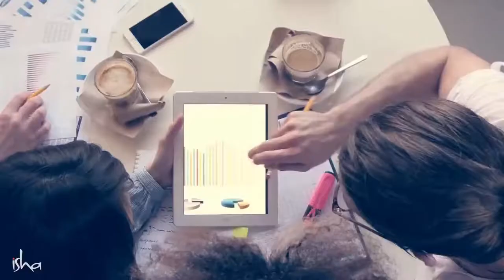5 Tips To Improve Your Mental Health | # Sadhguru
00:57 Tip 1 - Use Your Body
02:07 Tip 2 - Connect With Nature
03:18 Tip 3 - Eat Food That Enhances Your Mental Capability & Stability
04:58 Tip 4 - Keep Your Colon Clean
06:23 Tip 5 - Engineer Yourself For wellbeing

Inner Engineering: A Yogi's Guide to Joy
Adiyogi: The Source of Yoga
Adiyogi T-Shirt

Sadhguru is a Yogi, mystic and visionary. His wit rings bells in audience mind and he has millions of followers. Sadhguru is well-known throughout the world for founding the Isha-foundation. He shared his knowledge about the benefits of yoga and overall well-being for people. Isha Foundation is the major institution through which he runs all his yoga courses as well as various community and social development initiatives.

5 Tips To Improve Your Mental Health